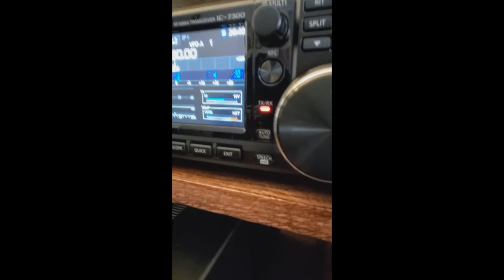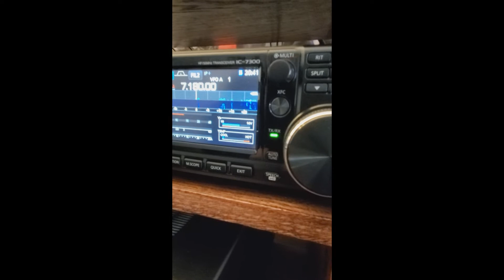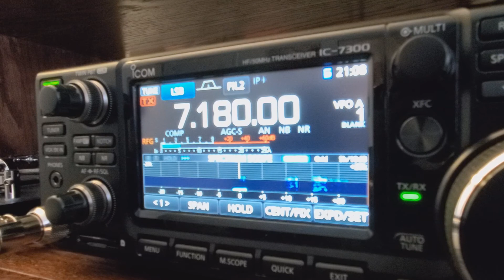Making contacts using a Hustler 40 Meter Super Resonator Antenna on the ground.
I often hear folks say they do not have an HF rig because they do not have room for an antenna. This is a video of myself (W3GTR) making contacts with using a Hustler 40 Meter Super Resonator Antenna only a few feet off the ground.